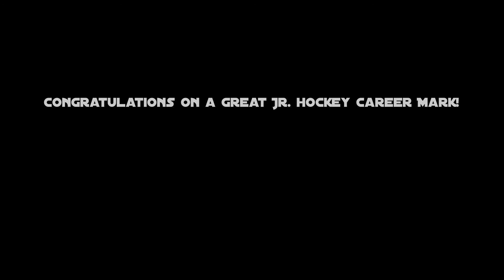The Mark Craig Show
Athens Aeros EOJHL